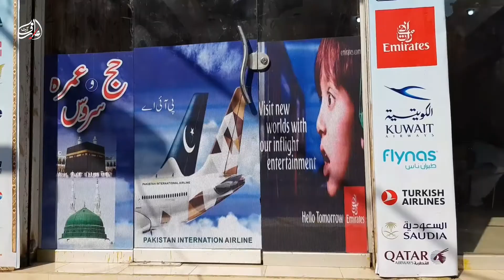ون ویژن ۔وال پیپر۔گلاس اسٹیکر۔وزٹنگ کارڈ ۔لیٹر پیڈ ۔سوشل میڈیا مارکیٹنگ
ہر سہولت ایک چھت تلے